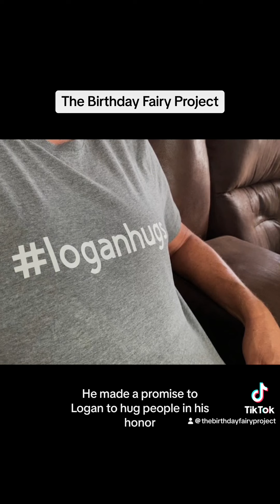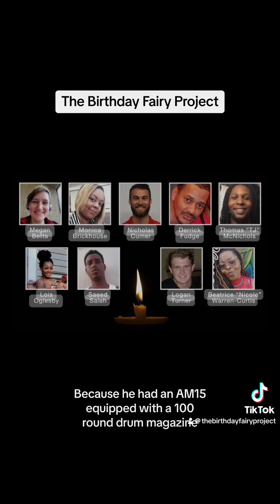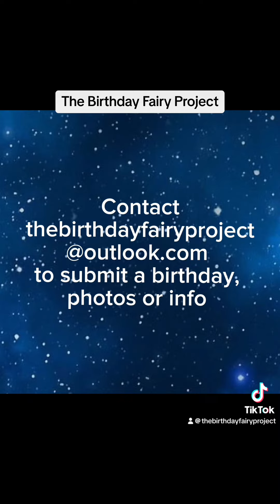July 30 Logan Turner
Today, July 30th, is the birthday of Logan Michael Turner. He should be 35 but was murdered in Dayton, OH, on August 4, 2019, days after his 30th birthday. He was genuine, positive, caring, encouraging and kind. He loved people and was loved by everyone he met.

Life was great for Logan. He was excelling in his job at a machine shop, putting his engineering degree to use and taking more classes to further his future there, and he was deeply in love. Logan went to The Oregon District to celebrate his milestone birthday with friends.

Logan’s father was devastated and angry over the loss of his only child. Knowing how Logan would want him to react, he decided to do something positive to counteract his anger. He made a promise to Logan to hug people in his honor. He established a hashtag, loganhugs, had shirts made, and proceeded to hug as many people as possible every day. Michael is still heartbroken, but hugging helps.

Michael’s mission is to remind people that “tomorrow is not promised, and that love and a simple hug are very powerful things. Hate has such a loud voice right now. In politics, in everything. We are just trying to get more love out into the world. Everybody can use a hug.”

The shooter was another red flag candidate – he had a history of drug abuse, mental health issues, and threats of violence including a kill list and a rape list. He opened fire on a busy street outside a local bar. Because he had an AM-15 equipped with a 100 round drum magazine, he was able to kill nine people and wound over two dozen in under one minute. Police in the immediate area responded in seconds and shot him to end what could have been a much more catastrophic attack.